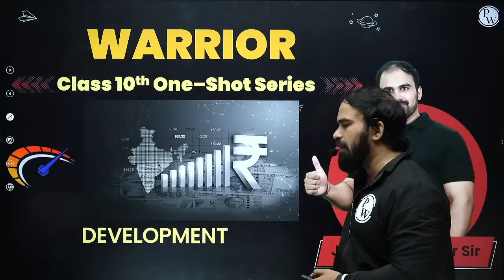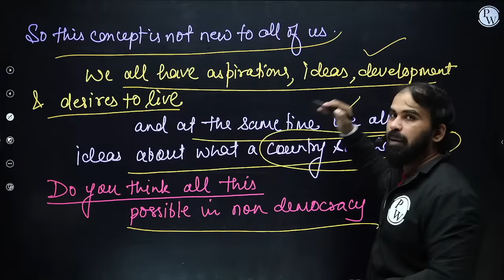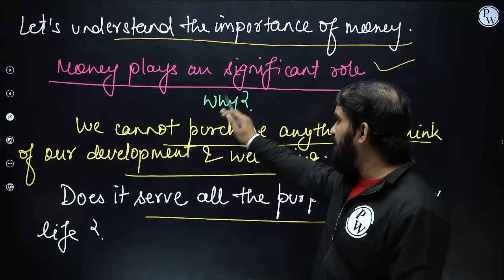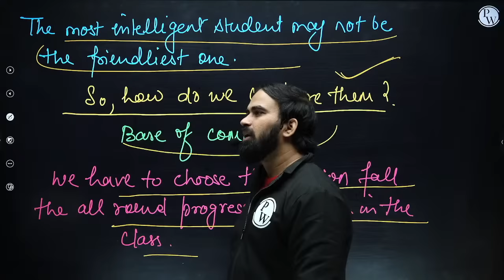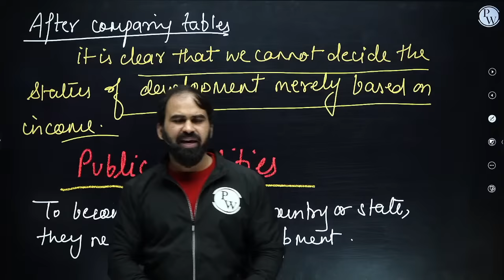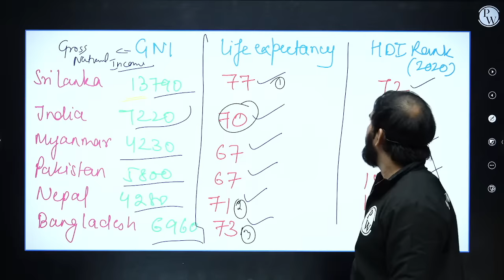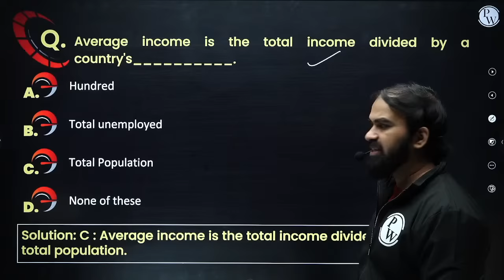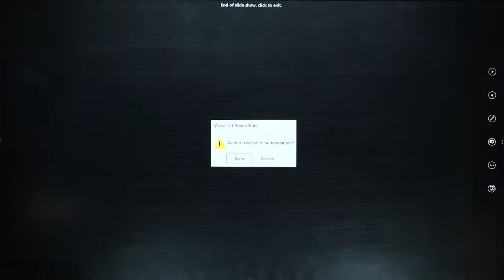DEVELOPMENT - in 1 Shot || Class -10th Board Exams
* This batch is complete free for all the students aiming for 10th Board.
* Recorded lecture will be provided on Foundation wallah Youtube Channel.
* Weekly schedules of the lecture will be given on the Foundation Wallah Community page.
* Classes will start form 5th Jan 2023 to Board Exam.
* Chapter wise practice sheet will be provided in the Warrior 2023 batch on our PW App.
* Classes will be held on weekly basis Monday to Saturday.
* 2 classes per day will be held at 2 pm , 6 pm.
* English will be held on Sunday.
* Syllabus will be cover till 10th feb. 2023.
* After completion of syllabus  Chapter wise PYQ series will run till 20th of feb.